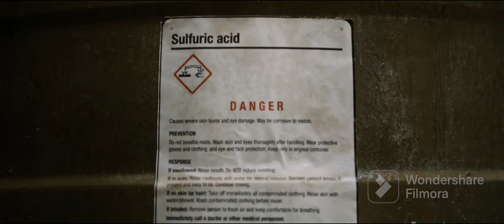Best scene of jailer movie